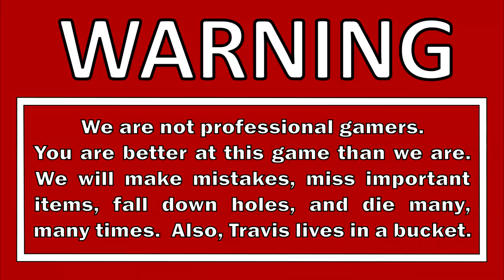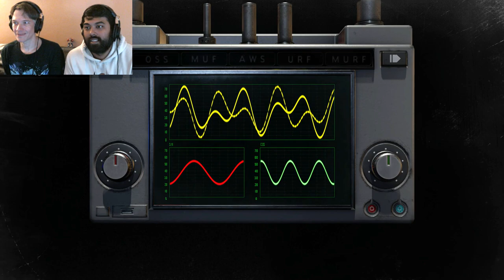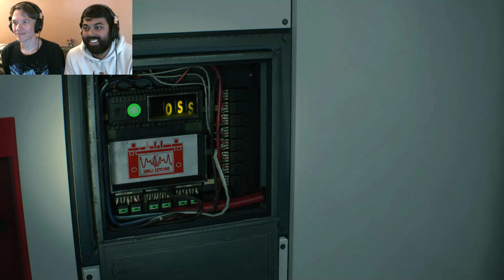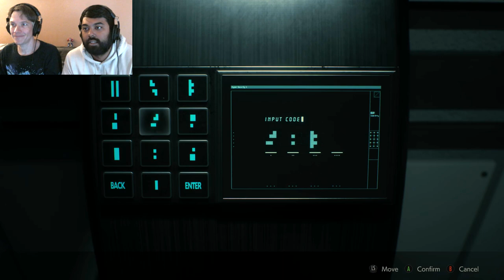Let's Play Resident Evil 2 Remake Blind Walkthrough Part 47 -Barbecue In Umbrella's Secret NEST Lab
We're continuing our playthrough of the Claire Redfield Second Run / Scenario B.  Claire heads to NEST to try to find a cure for Sherry.  Of course the whole place is infested with zombies and other monstrosities.  These poor people used to be some of the world's brightest scientists, and now they're... not.  So it's time to put the previous best of NEST to rest!

DESCRIPTION

Resident Evil 2 is a 2019 survival horror game developed and published by Capcom. A remake of the 1998 game of the same name, it was released for Microsoft Windows, PlayStation 4, and Xbox One on January 25, 2019. Players control rookie police officer Leon S. Kennedy and college student Claire Redfield as they attempt to escape Raccoon City during a viral outbreak, that transforms the citizens into zombies and other creatures.

Resident Evil 2 received critical acclaim, with praise for its presentation, gameplay, and faithfulness to the original and was nominated for several awards, including for game of the year. As of 2021, the game had sold over eight million copies, outselling the original.

GAME INFO
Name: Resident Evil 2
Developer: Capcom
Publisher: Capcom
Genre: Survival Horror
Platforms: Microsoft Windows, PlayStation 4, Xbox One
Release Date: January 25, 2019

VIDEO INFO
Knight and Day
Let's Play
Resident Evil 2 Remake
RE2 Remake
Gameplay Walkthrough
Blind Playthrough